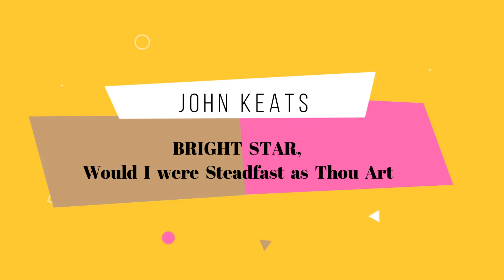BRIGHT STAR, Would I were Steadfast as Thou Art by JOHN KEATS/ Read by Dr. S. Melwin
“Bright Star” is a sonnet by the British Romantic poet John Keats. Written in 1818 or 1819, the poem is a passionate declaration of undying, constant love. The speaker wants to be “steadfast”—constant and unchanging—like the “Bright Star” described in the poem’s first eight lines.

But, unlike the “bright star,” the speaker does not want to be isolated or distant from human life: instead, the speaker wants to spend eternity locked in a passionate embrace with his SOUL MATE. Will it be really possible... The Poet endures unraveling the perspective...

In the poem's first line, the speaker addresses a “Bright Star”—which may be an extended metaphor for the speaker's lover. Learn more on METAPHORS using the link shared below